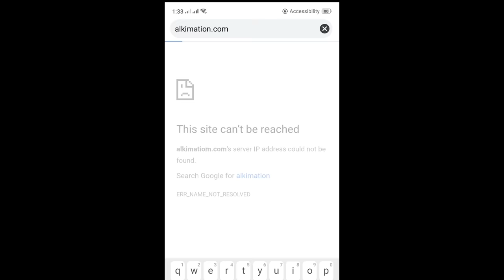MLS EP34 MOBILE LEGENDS STORIES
You can watch the other episodes on my website. Episodes 8 to 16 are exclusively available there, along with the other episode.

Join now to enjoy early access of future episodes.